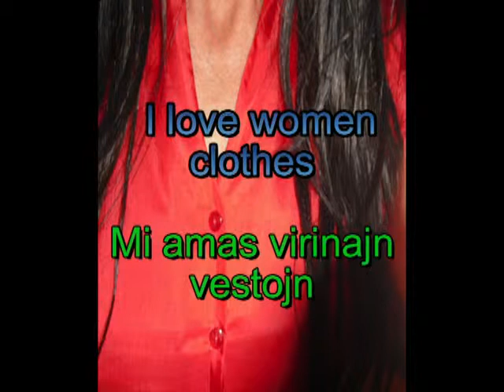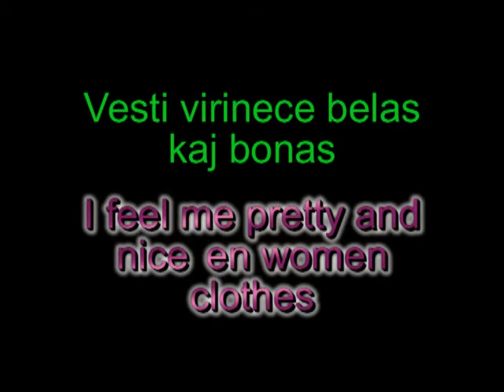Franziska virinece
Nice and beautiful. I love it to be dressed like a woman or girl.